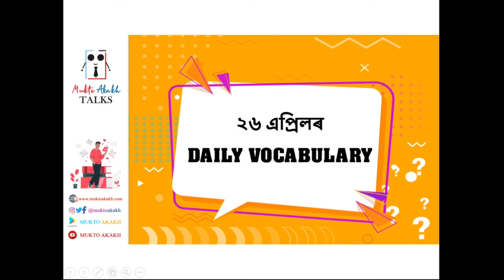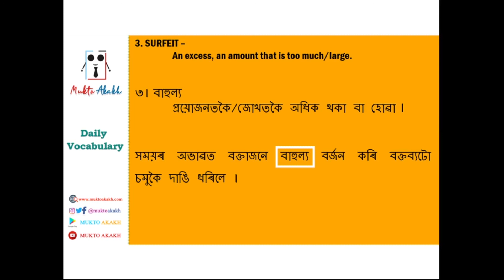26th April || Learn Three New Words Everyday|| Daily Vocabulary|| Assamese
Mukto Akakh:-
🎓 Education-based App
🚀 Career Guidance
💰 Scholarships
📔 Notes
📑 Previous Year Question Paper
🗺️ Current Affairs
✈️ Study Abroad
💼  Topper's Talk
📒  Daily Vocab
🇬🇧🦏  English- Assamese Translation
📍 NorthEast, India

📒 Our Recommended Books for JEE:-
✅ Chapterwise Practice Tests of PCM for JEE Main
✅ 15 Practice Sets for JEE Main
✅ 43 Years JEE Advanced (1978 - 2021)

✅ Eat That Frog!
✅ Rich Dad Poor Dad
✅ The Subtle Art of Not Giving a F*ck
✅ Who Will Cry When You Die?
✅ The Monk Who Sold His Ferrari